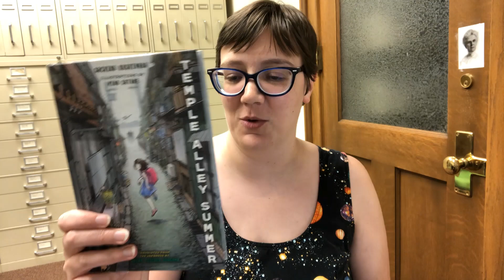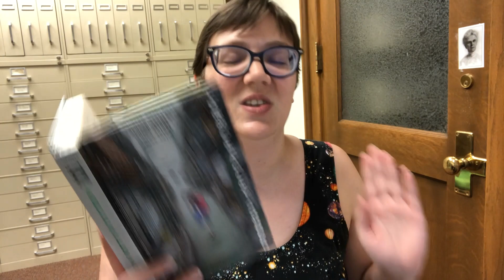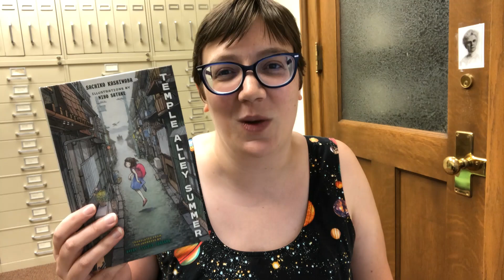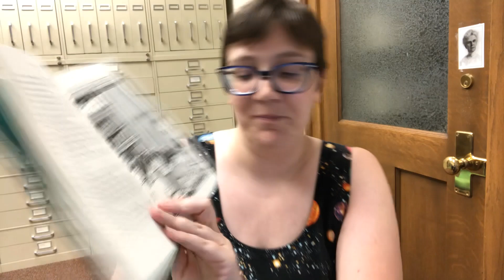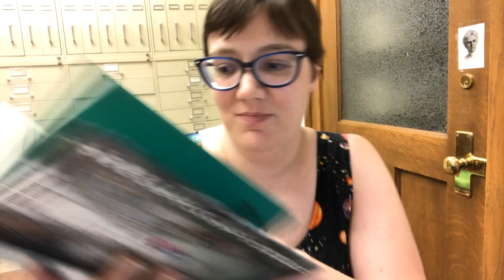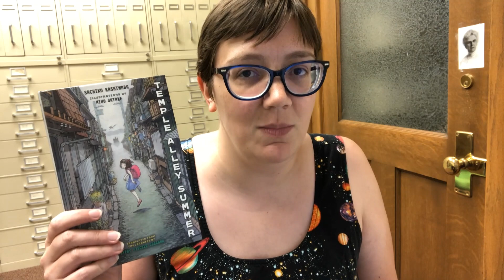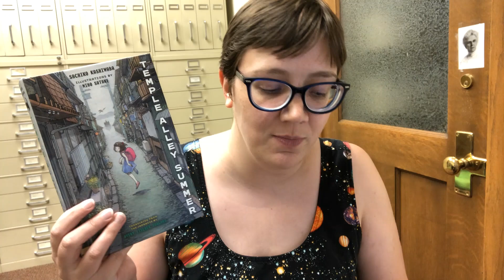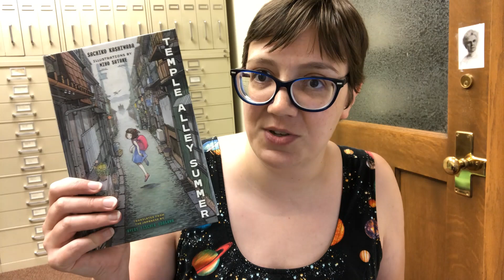Book Talk: Temple Alley Summer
Check out this month's book talk! (And because I mention it but do not define it, Obon is a Buddhist event that takes place in late summer, when people in Japan and other countries commemorate their ancestors.)